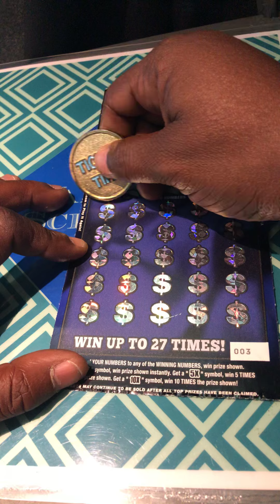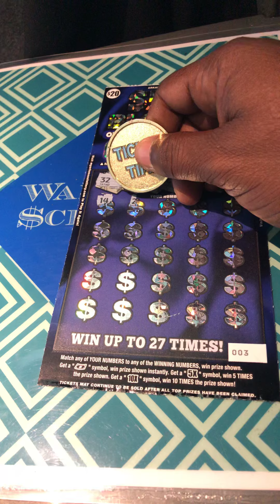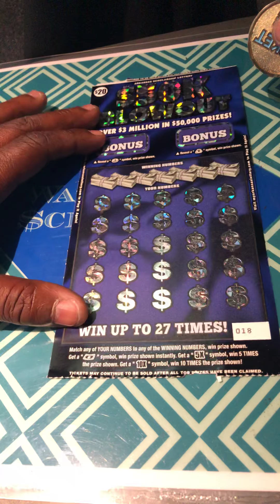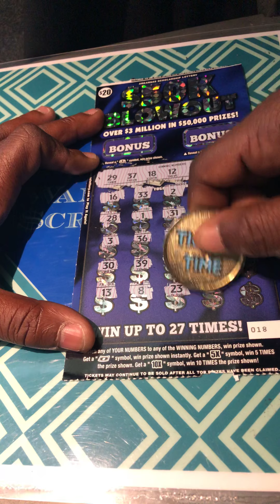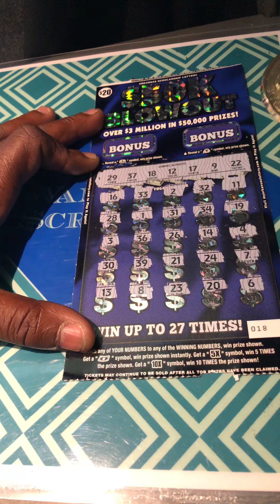$50K Blowout Arkansas scratch cards